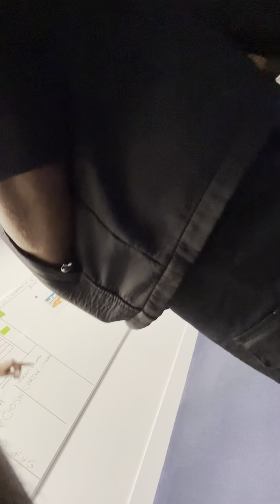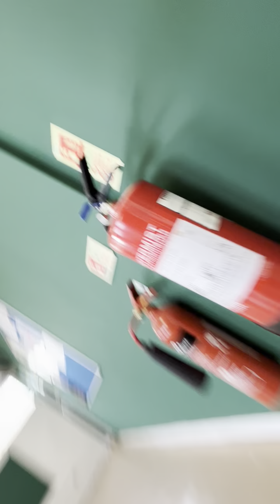Meeting with Zed in control room